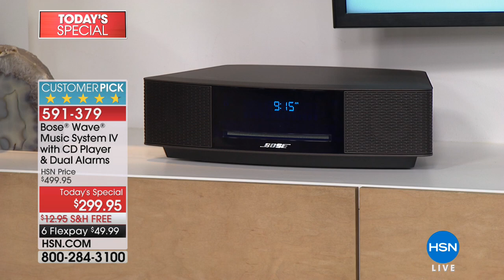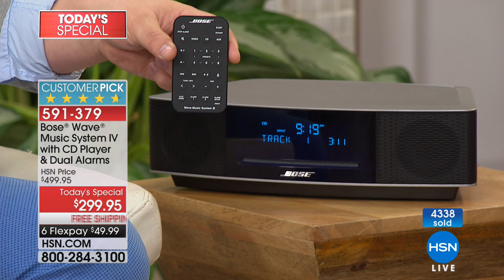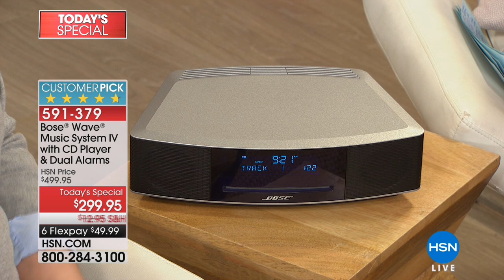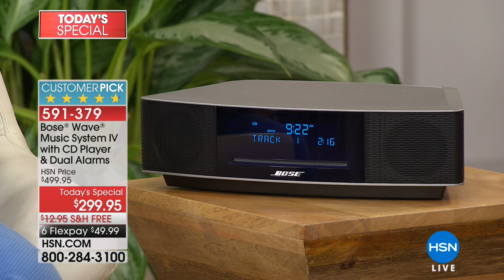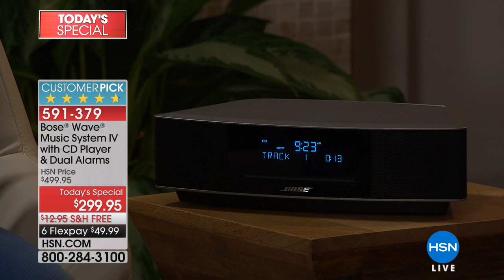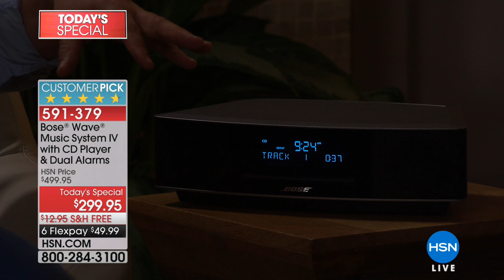Bose Wave Music System IV with CD Player and Dual Alarms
Trade in your crackly old stereo for advanced digital technology. The Bose Wave Music System IV is a compact, easytouse system you can...